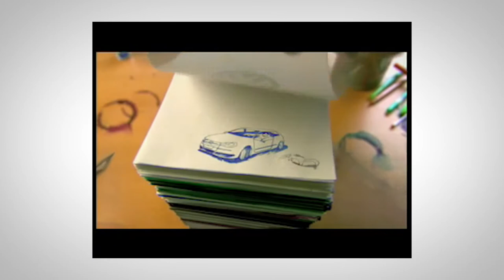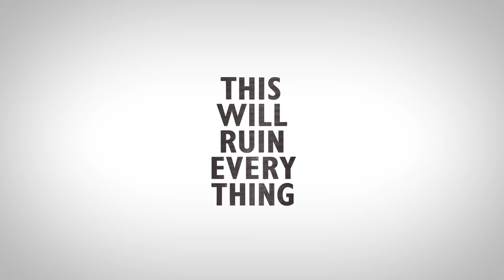Will Barras - This Will Ruin Everything Pecha Kucha 23.07.17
Artist Pecha Kucha - This Will Ruin Everything: 10 years of Recoat

One of a series of 8 quick fire, informal talks from one of our exhibiting artists and designers. Will Barras is a leading practitioner, here he talks about her pieces in the exhibition, the themes and how these relate to his creative practice.

Recoat is a Scottish, grass-roots arts organisation that specialises in contemporary urban art. This year marks its 10th anniversary, celebrating a decade of exhibitions, mural projects, and education programmes.

 As part of the anniversary celebrations Recoat has curated the exhibition, ‘This Will Ruin Everything’. The exhibition features forty Scottish and international artists and designers exhibiting a broad range of creative practices, from architecture to digital art to painting. The show will also feature the Lighthouse’s first ever mural, a small Recoat Gallery retrospective installation and screenings of films about Recoat’s projects.

‘This Will Ruin Everything’ was a comment directed at Recoat during a mural project. It sums up the debate around public art, its purpose, function and value.

The exhibition and programme of workshops, panel discussions and screenings aim to encourage dialogue around the distinctions between design and art in contemporary creative practice. Through discussions, screenings and workshops, Recoat aims to challenge audiences on their ideas around function, value, ownership and elitism.

In the blog: the team at Recoat talk about their upcoming anniversary, including their exhibition and plans for a book.